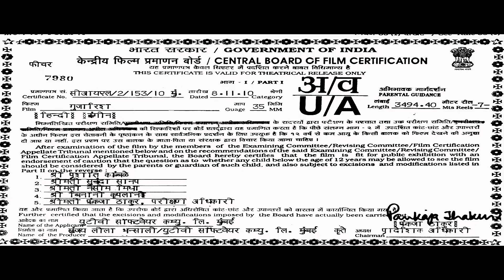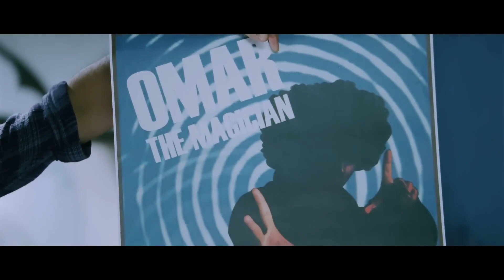Hrithik Roshan New Movie 2024 Hindi __ Latest Bollywood Romantic Drama Film 2024 __ Superhit Action